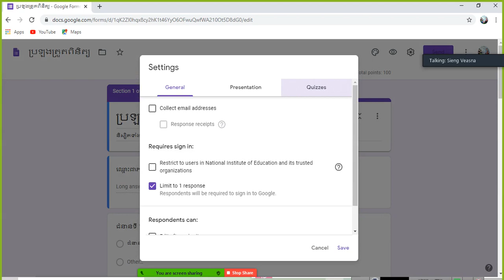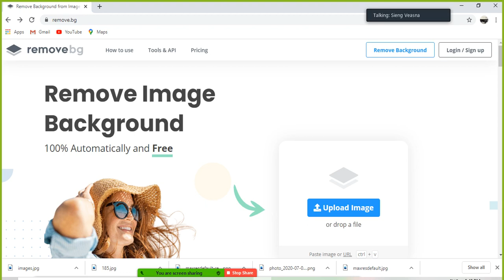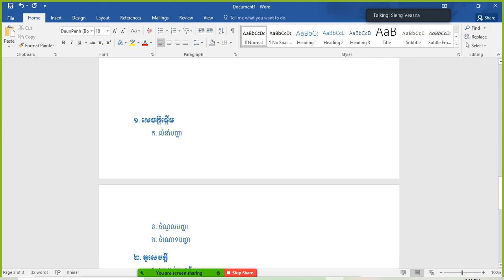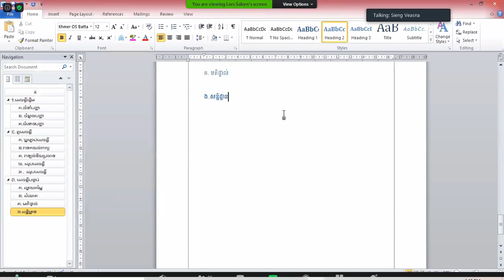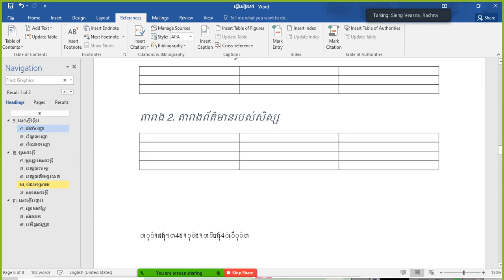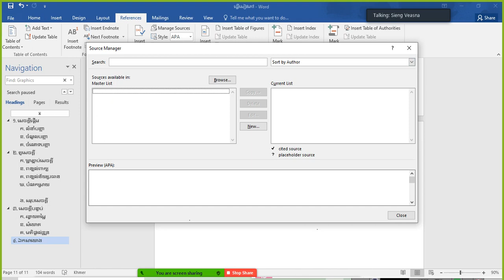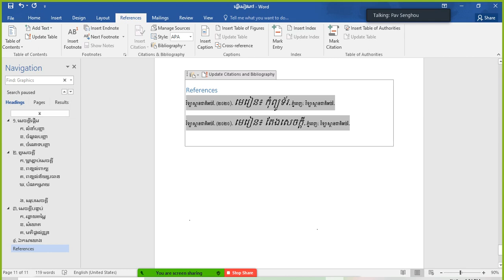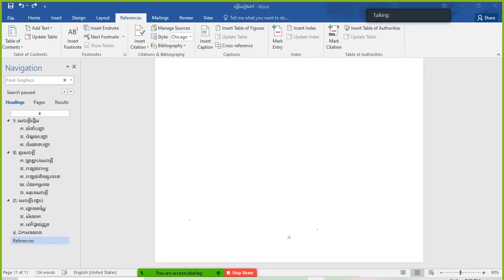How to remove background picture without software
This video will help the students and teachers to take out the background without software support. I hope you enjoy this video.